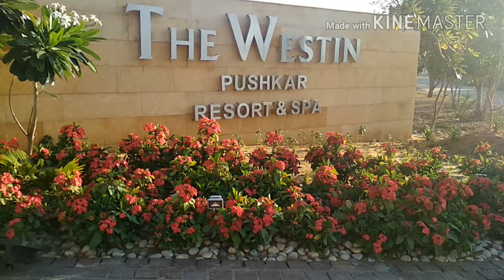The Westin Pushkar Resort & SPA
Devchuli Magar YouTube